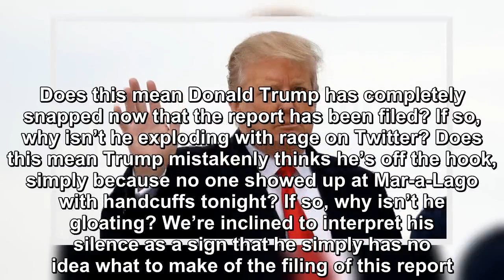What Donald Trump is really trying to tell about the Mueller report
Donald Trump has been calling the Robert Mueller investigation a “witch hunt” and a “hoax” and occasionally a “witch hoax” for nearly two years now.  As Mueller has picked off more of Trump’s underlin